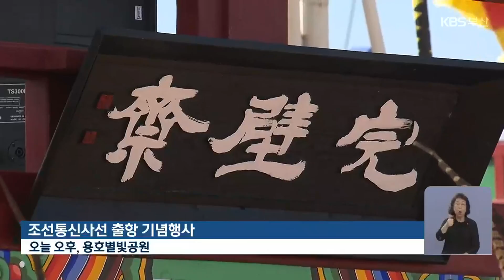‘평화의 사절’ 조선통신사선, 212년 만의 출항 / KBS 2023.07.29.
[앵커]

 '평화의 사절'로서 역할을 톡톡히 했던 조선통신사선이 다음 달 열리는 일본 쓰시마 축제에 참가하기 위해 일본으로 갑니다.

 대한해협을 건너 일본으로 가는 건 무려 212년 만입니다.

 이이슬 기자가 보도합니다.

 [리포트]

 깃발을 든 행렬이 우렁찬 행진 장단에 맞춰 입장합니다.

 길이 34.5미터, 높이 5미터의 149톤급 조선통신사선.

 1607년부터 1811년까지, 약 200년 동안 12차례 일본을 오간 이후, 다시 212년 만에 대한해협을 건너 일본으로 향합니다.

 [이미연/부산문화재단 대표이사 : "조선통신사가 가졌던 평화와 연대의 외교적 가치뿐만 아니라 민간에서는 사실상 이웃 나라 간에 성신의 마음으로 교린하는(진실로 교류하는)..."]

 임진왜란 이후 단절된 한일관계를 회복하는 데 기여했던 국제교류선 조선통신사는 외교사절단으로서의 부활을 꿈꾸다 4년 전 암초를 만났습니다.

 조선통신사 항해를 재현하려고 2018년 문화재청 국립해양문화재연구소가 배를 복원하는 데 성공했지만, 당시 한일 관계가 나빠져 일본 쓰시마 입항이 무산된 겁니다.

 때문에 2백여 년 만에 성사된 이번 조신통신사선의 쓰시마 입항은 더 큰 의미가 있습니다.

 한국과 일본의 문화교류를 확대하는 계기이면서, 과거와 현재를 잇는 평화의 상징이 될 거란 기대도 있습니다.

 [정재정/서울시립대 명예교수/조선통신사 '정사' : "일본과 한국의 젊은이들이 케이팝이나 제이팝을 즐기는 걸 통해서 상호신뢰, 교류가 깊어지니까 이런 문화교류가 국민적 차원의 교류를 촉진하는 데 대단히 소중합니다."]

 조선통신사선은 다음 달 2일 일본 히타카츠항에 도착한 뒤 쓰시마에서 열리는 이즈하라항 축제에 참가해 다양한 문화체험 프로그램을 선보입니다.